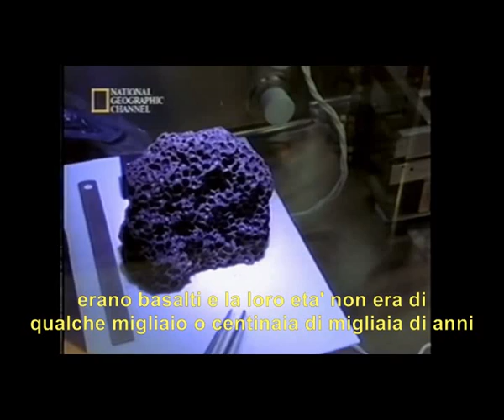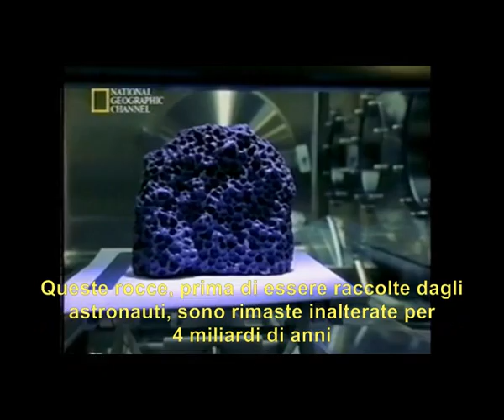Basalti Lunari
Basalti Lunari raccolti da Neil Armstrong e analizzati dalla NASA. Sottotitoli di geologialunare.it.